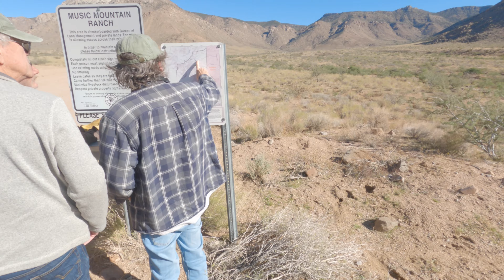Music Mountain Ranch, Old retired guys explore-a-thon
Partake in the annual Old retired guys explore-a-thon. When the weather gets cooler in the fall and before the holidays keep us running we all get together and drive for hours on the off-road dirt 2 track roads into the Arizona mountains and desert. This year I took my new GoPro with us. Its usually quite dusty and a LOT of road vibrations take its toll on electronics. Thus no drone or laptop. The GoPro took it like a champ, not unlike the 5 of us. This year the destination is Music Mountain Ranch in Northwest Arizona in Mohave County. We got up to about 6,000 feet altitude where it does rain and there is snow in the winter. When the roads are wet they are impassable and the washouts are many but that's what makes it fun.